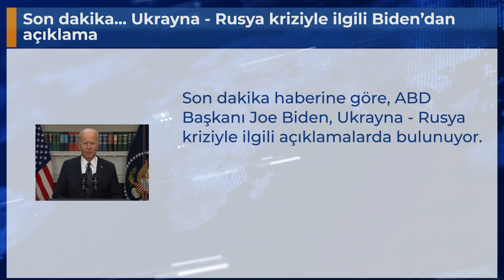Son dakika... Ukrayna - Rusya kriziyle ilgili Biden’dan açıklama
Son dakika haberine göre, ABD Başkanı Joe Biden, Ukrayna - Rusya kriziyle ilgili açıklamalarda bulunuyor.